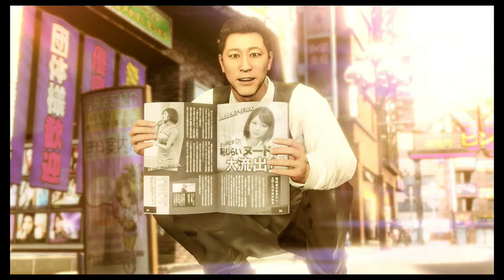Yakuza: Like A Dragon // Part 3 // Our Pasts